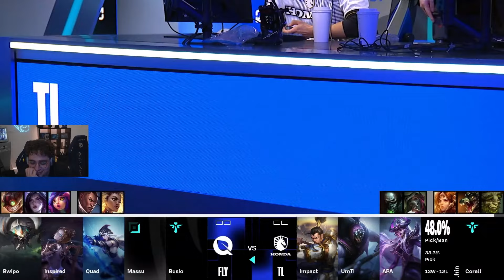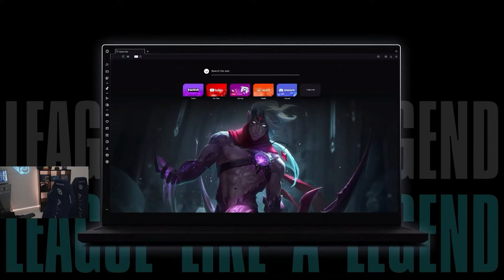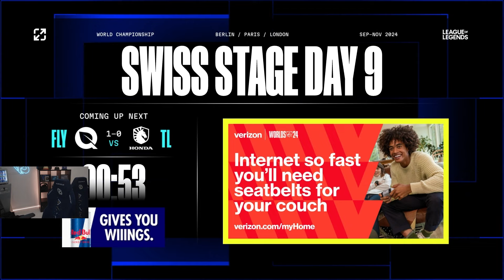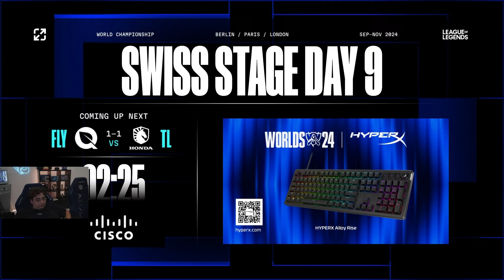FLYQUEST vs TEAM LIQUID [Swiss Stage 1/2]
Pour finir cette huitième journée de Swiss Stage c'est au tour de FlyQuest et de Team Liquid de s'affronter dans un BO 3 !